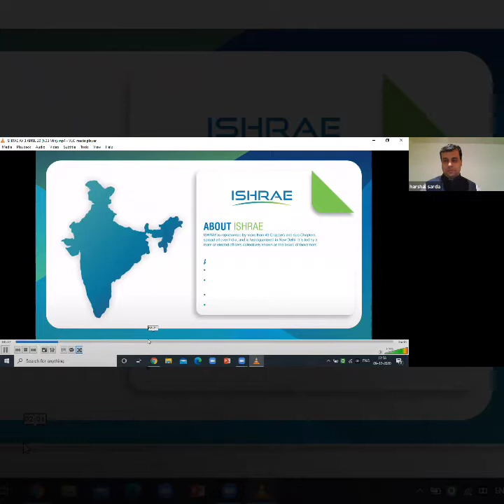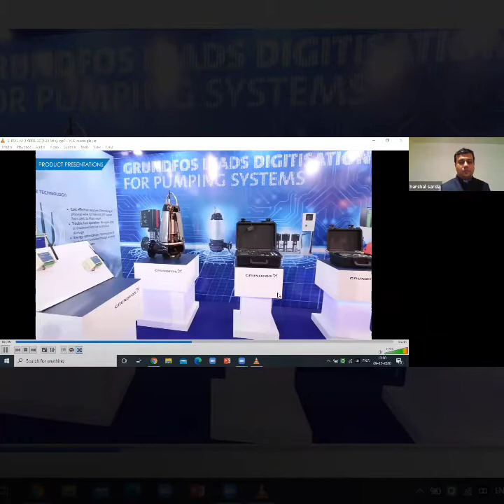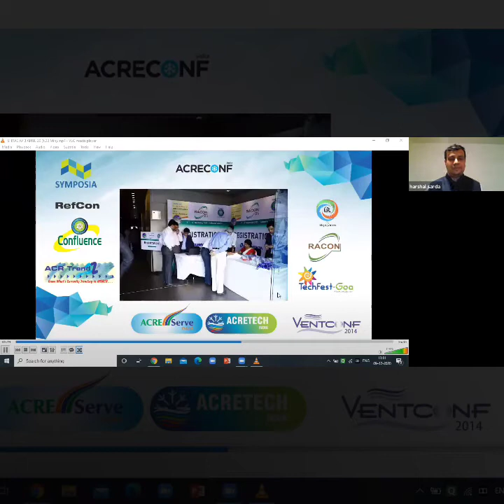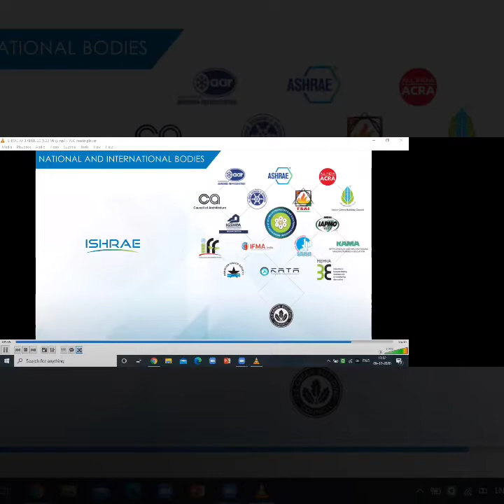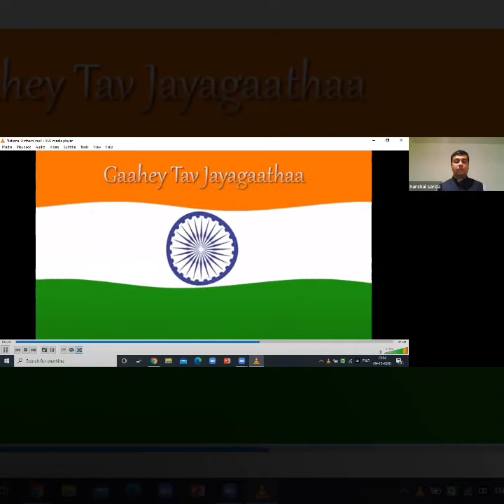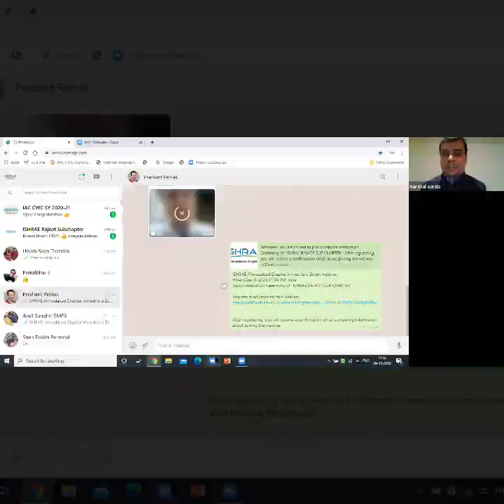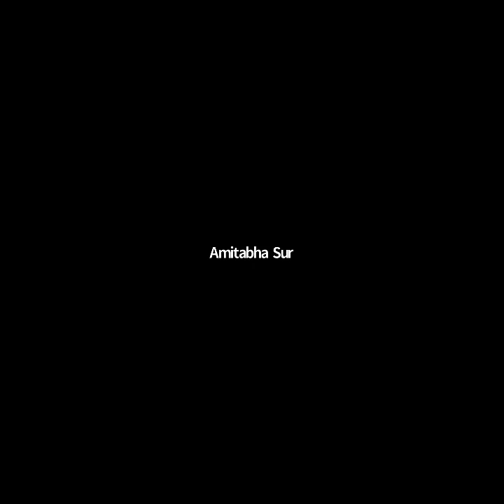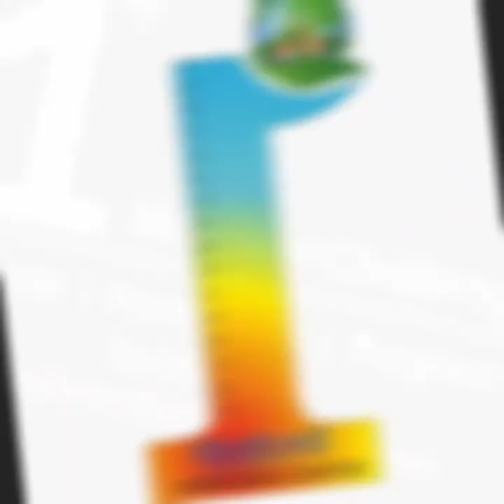Ishrae Rajkot Sub Chapter Installation Ceremony.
Under the leadership of ISHRAE Ahmedabad Chapter & dedication of Mr Prashant Pathak (President- IAC) & team and
On the foundation day of ISHRAE, a new sub - chapter has born .

“ ISHRAE Rajkot Sub Chapter”

Congratulations to all the Office bearers and CWC team of the Chapter.

ISHRAE